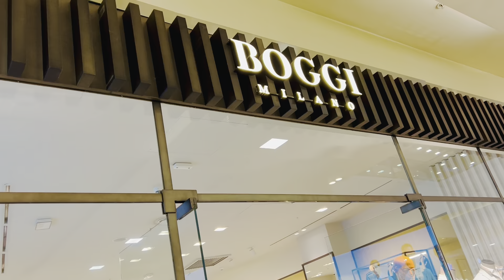Moscow City Centre || Moscow Russia City Vlog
This vlog is about the new modern city centre In Moscow Russia. For any queries about Russia approach me on Instagram @salaraghakhan